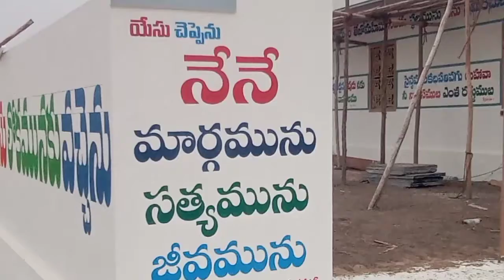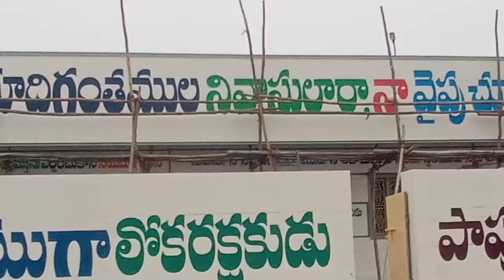Moriah Prayer House, Pandillapalli, Kadapa district